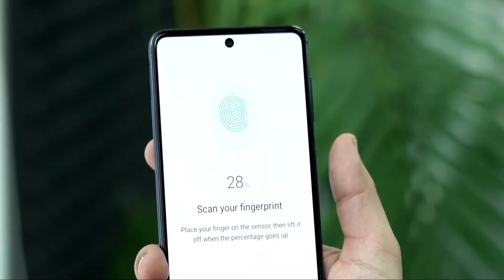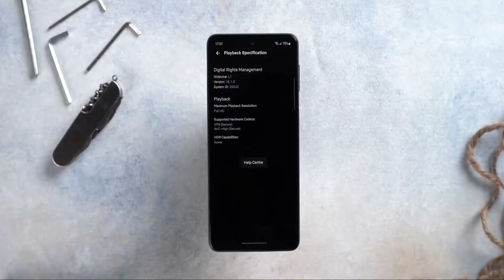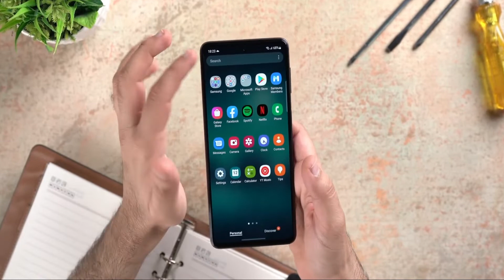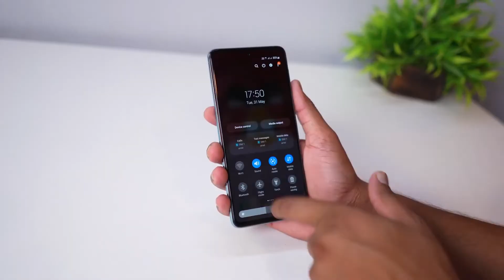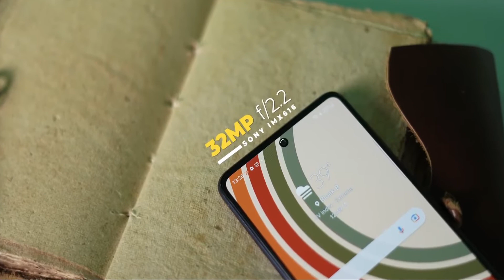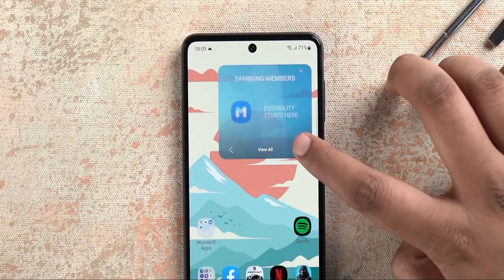Samsung Galaxy M53 Full Review Bangla | Samsung Galaxy M53 5G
Samsung Galaxy M53 is the best android smartphone in 2022. In this video, I will show Samsung Galaxy M53 Full Specification and Camera Test. Samsung Galaxy M53 has finally launch 2022 but some specifications have been found on various websites. Let's find out in this video everything about the Samsung Galaxy M53.